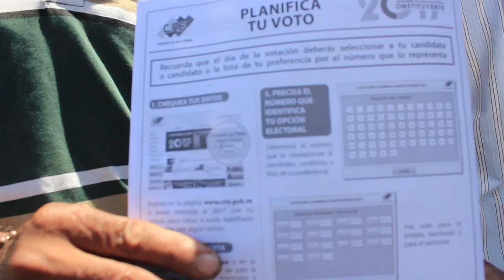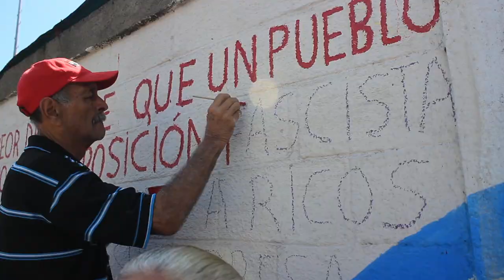El Barrio se movió por la Paz y Democracia-Parroquia Unión 16.07.2017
Este 16 de Julio las comunidades de la parroquia Unión en Barquisimeto Estado Lara se sumaron de forma masiva al simulacro hacia la votación de la constituyente para realizarse el 30 de Julio de este año.  A pesar de horas de cola bajo un sol picante,  el ambiente estaba repleta de alegría al encontrarse una vez más en un ejercicio de democracia bolivariana con una clara visión de que la constituyente es el camino hacía la paz, la inclusión y un futuro mejor.